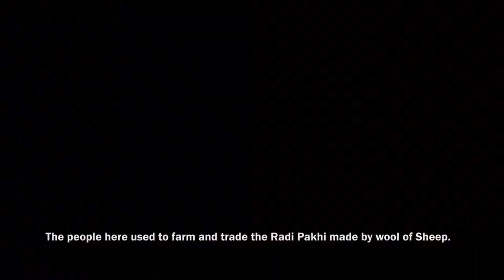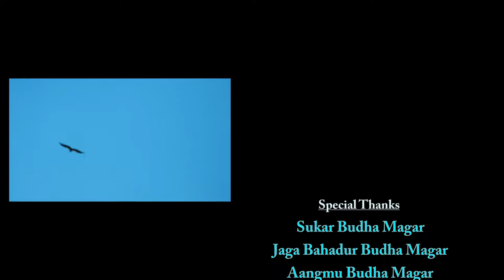"Rungma" of Magar indigenous people of Nepal.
Intangible cultural heritage "Rungma" of Magar indigenous people of Dolpa, Nepal.